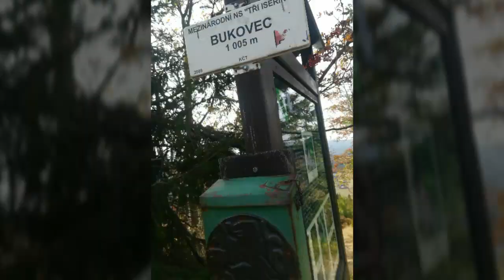Vlog - Jizerka 2018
Snad se líbí ❤🙌🏻 a kdo si všiml, že jsem ostříhaná? 😌☀ líbím se vám? 😂♥👩🏼

🌱Musical.ly (TikTok): @kawai.kacka